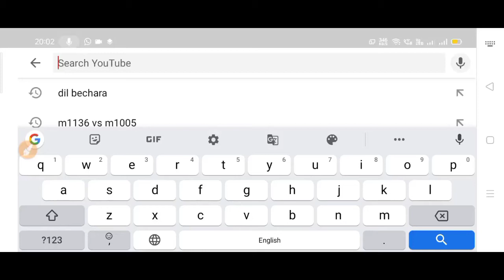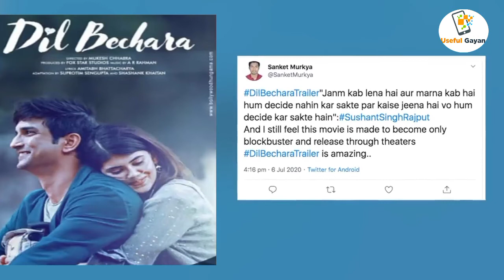सुशांत की फिल्म की trailer dil bechara देख कर रो पड़े और ये मूवी की टेलर वर्ल्ड रिकॉर्ड बना दी है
अगर हमारी विडियो अच्छी लगे तो COMMENT करके जरूर बताये और VIDEO को LIKE भी करे दोस्तों मैं आपके लिए विडियो बड़ी मेहनत करके बनाता हूँ SUPPORT जरूर करे मेरे प्यारे दोस्तों